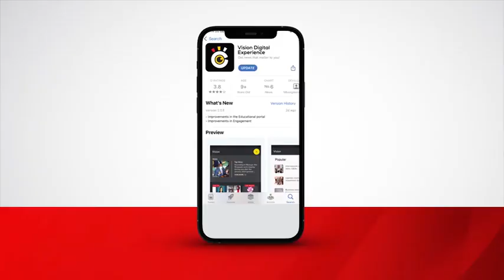Whipping ministers, legislators a tough task, Tayebwa tells Obua